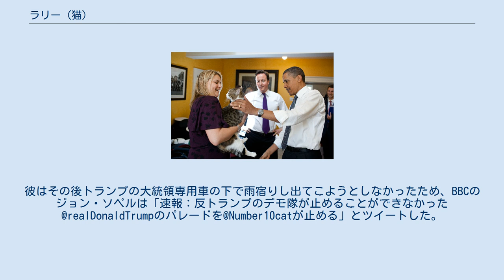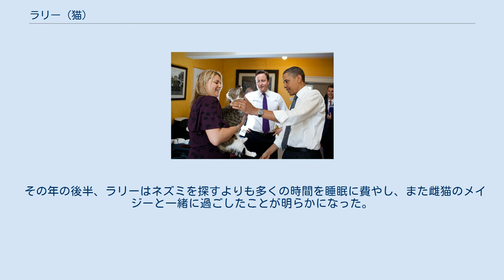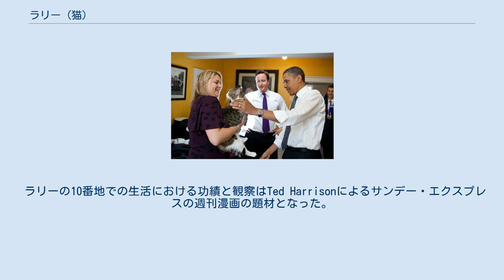ラリー (猫)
ラリー（英: Larry）は、ダウニング街10番地にあるイギリスの首相官邸で首相官邸ネズミ捕獲長を2011年から務める猫である。
 茶色と白の雄のトラ猫で、2007年1月生まれと考えられている。
テリーザ・メイがイギリスの首相になった2016年7月までには、ラリーは外務・英連邦省所属の、彼よりもずっと若いパーマストンなどの他の猫との関わりの中で、「凶暴（violent）」という評判が広まった。
 ダウニング街10番地、ラリーの公邸および職場 ラリーは、バタシー・ドッグズ・アンド・キャッツ・ホームに保護された迷い猫で、ダウニング街のスタッフによって選ばれた。
ラリーはキャメロン首相夫妻の子供たちのペットとなる予定で、またダウニング街の情報源により「すぐれたネズミ捕り」であり「高い追撃能力と狩猟本能」を持っていると述べられた。
2012年、バタシー・ドッグズ・アンド・キャッツ・ホームはラリーの評判によって猫を引き取る人が15%も増加したと発表した。
 ラリーがダウニング街に連れてこられた後すぐに、ラリーが迷い猫であることや、最初の飼い主がラリーを救う運動を始めたことが大々的に報道された。
しかし、この話は、後にいたずらであると判明し、このような飼い主や運動は存在しないと分かった。
 ラリーの公務は「官邸の来客への挨拶、防衛の安全確認、骨董家具の寝心地検査」であるとダウニング街のウェブサイトは述べている。
ラリーは「官邸にネズミがいることの解決策を考えて」おり、そのような解決策はまだ「戦術的計画段階」にあるとダウニング街に伝えたとのことである。
 1929年からの前任者たちとは違って、ラリーの扶養費はダウニング街10番地のスタッフによって提供される。
 ラリーのエサ代を払うための募金のイベントには大広間でダウニング街のスタッフが開催するクイズナイトもある。
 ラリーは2011年4月22日に初めてネズミを殺した 。
2012年8月28日、ラリーは初めて人のいる前でネズミを殺し、10番地の前に獲物を置いた。
2013年10月には、ラリーは2週間で4匹のネズミを捕らえて、あるスタッフのメンバーがラリーの手から1匹のネズミを助けた。
 2015年7月、財務大臣のジョージ・オズボーンと内閣府大臣のマシュー・ハンコックは財務大臣のオフィスでネズミを追い詰めてサンドウィッチの紙袋の中に閉じ込めた。
新聞は財務大臣が首相官邸ネズミ捕獲長の地位を引き継ぐかもしれないというジョークを報じた。
 デイビッド・キャメロンは、2016年の最後の首相質問でラリーは公務員であり個人の財産ではない、そのため首相が代わった後もダウニング街を去ることはないと説明した。
労働党は労働党政権である場合はラリーが首相官邸ネズミ捕獲長として居続けるだろうと確認した。
2020年1月現在、ラリーはボリス・ジョンソン政権で彼の地位を保持している。
 米大統領ドナルド・トランプの訪問時、ダウニング街10番地の窓の上にいるラリー（左） 2011年、ラリーの毛が首相の新品のスーツを汚すので、ラリーはダウニング街10番地の首相の区画から締め出された。
 前副首相のニック・クレッグは、入るためにマイクでの連絡が必要なダウニング街内部のセキュリティドアがますます「安全のためではなく、建物の片方の端からもう片方の端に猫を閉め出すために」使われていると述べた。
2013年2月、アレルギーを持つ職員から苦情が来た後、ラリーと隣人フレイヤが外務省に入ることを妨げるため猫を仕切る壁が建てられた。
外務・英連邦大臣のウィリアム・ヘイグはのちに壁を壊すように頼んだ。
 2015年12月、前内務大臣のデイビッド・ブランケットは、当時ネズミが群がっていたウェストミンスター宮殿を含むよう任務を増やすことをラリーに頼むべきだと提案した。
 デイヴィッド・キャメロン及び米大統領バラク・オバマといるラリー デイビッド・キャメロンは、ラリーは保護された迷い猫なので男性の前では「少し神経質」であると言った。
これは、ラリーの過去のいやな経験によるものかもしれないと推測される。
キャメロンはバラク・オバマがこの恐怖心の明らかな例外であると言及した。
キャメロンは「面白いことにラリーはオバマのことが好きだ。オバマはラリーを撫でたが、彼はオバマなら平気な様子だった」と語った。
 2013年9月、報道によるとキャメロンとラリーの間で緊張が大きくなった。
キャメロンは猫の毛が服につくと文句を言い、ダウニング街に客が来た際に、...